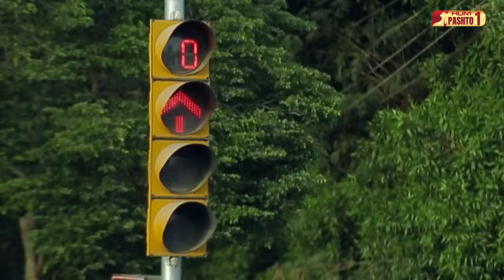Ishq Tamasha | Episode 06 | Pashto Drama Serial | HUM Pashto 1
Tariq Jamal, Tooba Shah, Mishaal, Zeeshan Haider, Sarwat Ali,
Farha Khan, Sohaila, Raj Wali Shah,  Amir, Wajahat Ali Khan,

Editors ( Pashto )
Wajahatullah
Sameer Ahmed
Tehmoor Rehman
Nelson Asghar
Adil H Harry
Moazzam Jalbani

Singer ( Pashto )
Shehzad Khayal & Yamsa Noor

Lyrics ( Pashto )
Murad Dirojy

Song Composition ( Pashto )
Amjad Khan

Starring
Junaid Khan, Aiman Khan, Kinza Hashmi, Faizan Khawaja